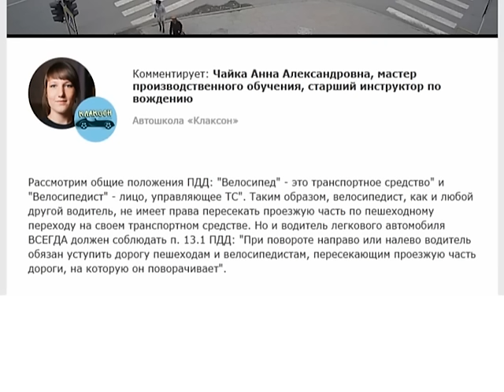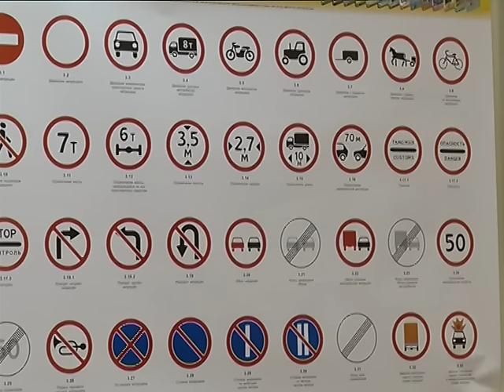Cитилинк и автошколы